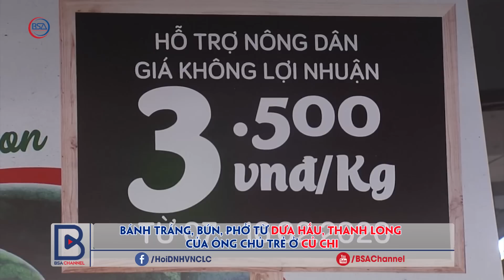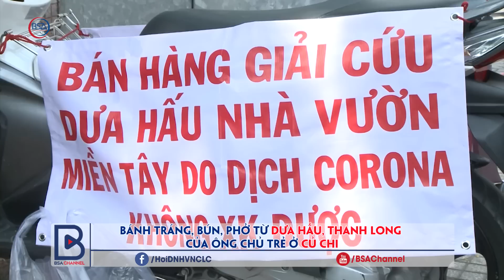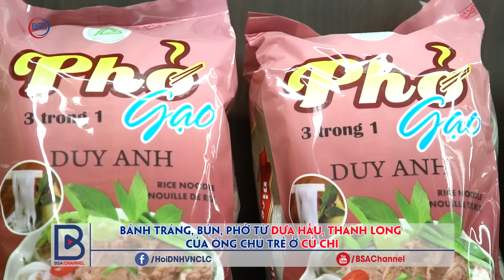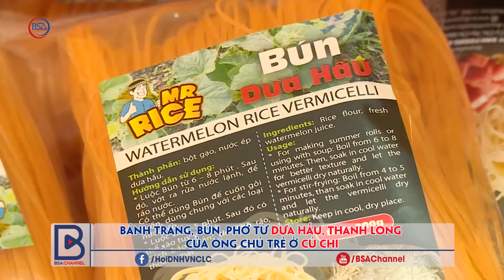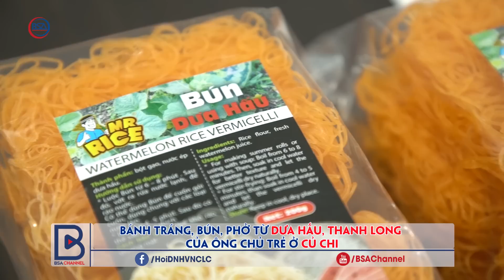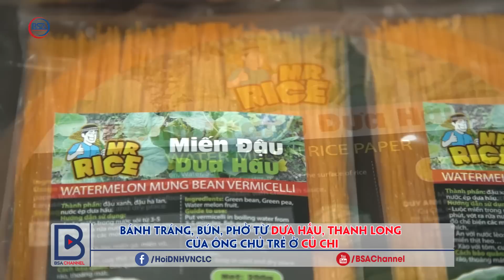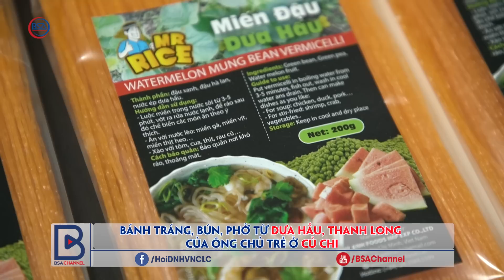BÁNH TRÁNG, BÚN, MIẾN TỪ DƯA HẤU, THANH LONG CỦA ÔNG CHỦ TRẺ Ở CỦ CHI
Sản phẩm bún Dưa Hấu của thương hiệu Duy Anh có giá bán lẻ 12.000đ/gói 200g, giá bán sỉ 10.000đ/gói 200g. Khách hàng có thể tìm mua sản phẩm thông qua các đại lý, cửa hàng hoặc đặt trực tiếp tại xưởng Duy Anh nếu muốn mua với số lượng nhiều.
Địa chỉ 368/4 Tỉnh lộ 15, ấp Bến Cỏ, Xã Phú Hòa Đông, Huyện Củ Chi, Tp.Hồ Chí Minh, Việt Nam